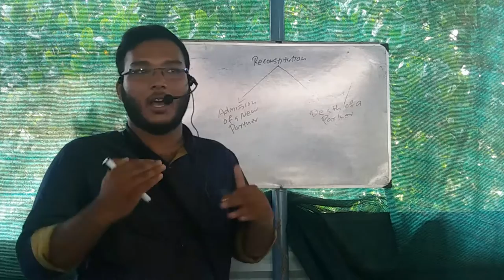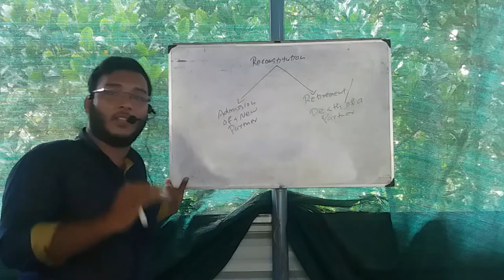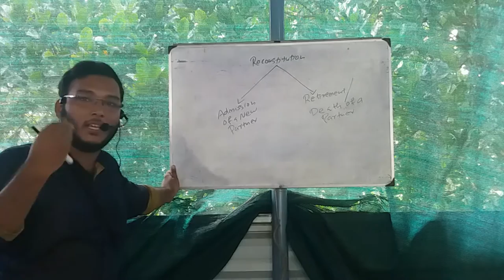2 PLUS TWO ACCOUNTANCY ADMISSION OF A PARTNER PART 2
M.S SHABEER(ACCOUNTING TEACHER AT EDU SMART EDUCATION CENTRE,VADAKKEKKAD)